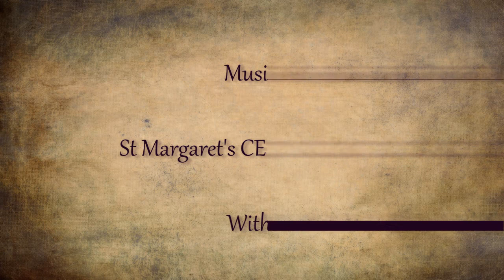Music at St Margaret's